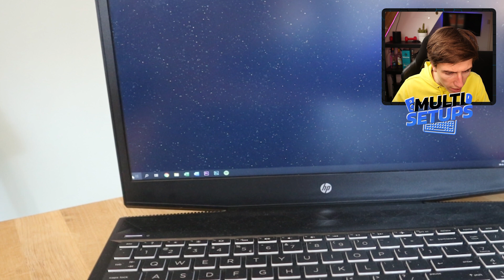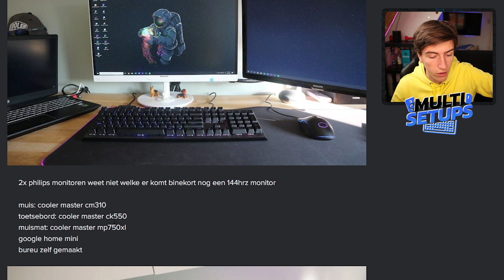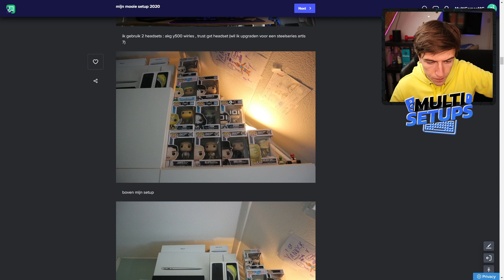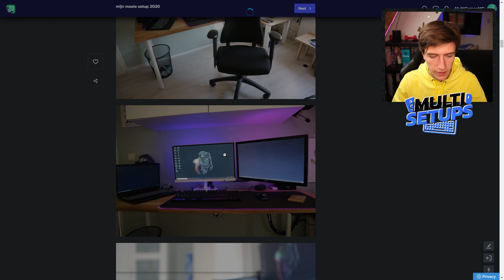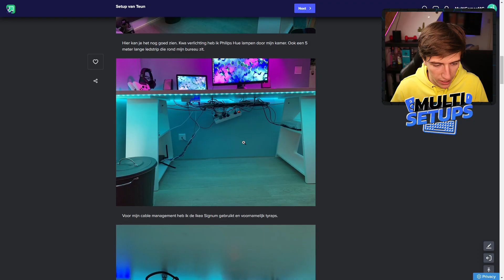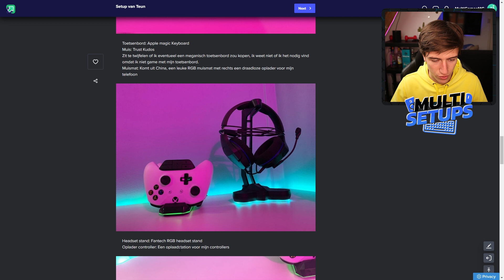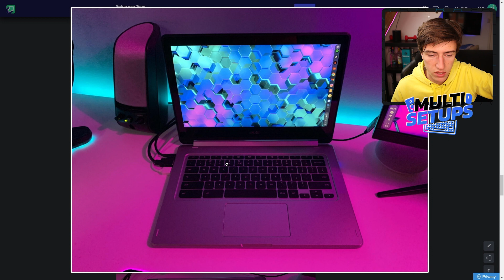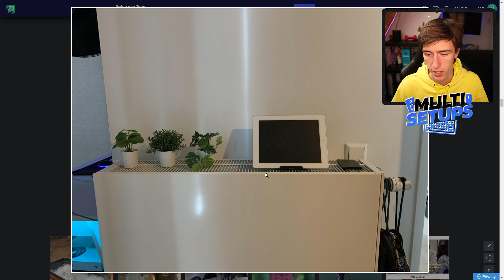Multi Setups #17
Dankjewel voor het kijken naar deze aflevering van 'Multi Setups'! Als je weer hebt genoten weet je de LIKE knop wel te vinden :)

▶  Vandaag in Multi Setups:
- Yannick

▶ alles gezegd in deze video heeft als doeleinde de kijker te entertainen, vat het mogelijk geleverde commentaar niet persoonlijk op!

➜  Timestamps:
0:00 Intro
0:15 Setup 1: Yannick
9:05 Setup 2: Teun
18:46 Outro